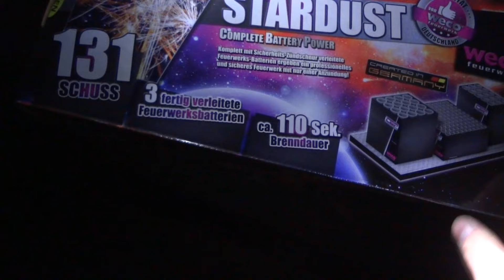STARDUST (Verbundfeuerwerk) | WECO FEUERWERK | © KNALLERBOX 🚀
Moin moin und willkommen zum Video:
► STARDUST - VERBUNDFEUERWERK | WECO FEUERWERK [Deutsch] [Full HD] ◄
» Ein paar kleine Infos weiter unten ...«

Schon gesehen? ► TOLLE PYRO T-SHIRTS

Ganz einfach: Um zu unterstützen! Ihr unterstützt damit YouTube und LangeweilePicture. Ihr ermöglicht es mir auch in Zukunft so viel Zeit wie bisher in die Videos investieren zu dürfen. Vielen Dank für euren Support! :)

Wieso Spenden?
Alle Spenden werden genutzt um weitere Ideen und Projekte zu finanzieren. Ihr habt ermöglicht, dass die bisherigen Projekte realisiert werden konnten! Meinen aufrichtigsten Dank. :)

● Fragen? Whatsapp an mich senden: 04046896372